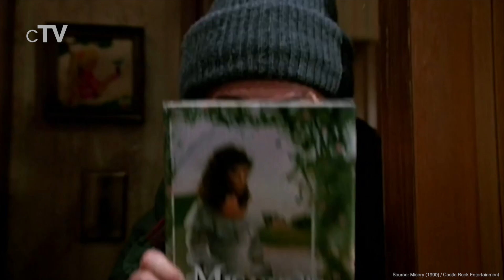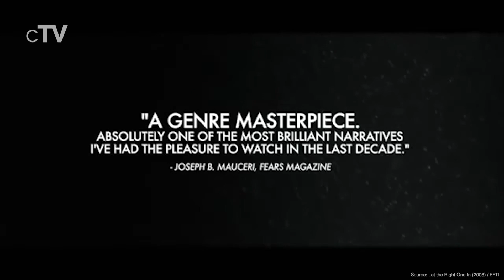Top 5 Winter Horror Movies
If you want to see winter-themed horror stories you should definitely watch our picks for the best Winter Horror movies.

Movies in this Ranking:
5. 30 Days of Night (2007): (00:13)
4. Misery (1990): (02:19)
3. Let the Right One In (2008): (04:38)
2. The Thing (1982): (06:00)
1. The Shining (1980): (07:09)